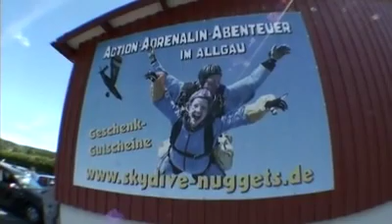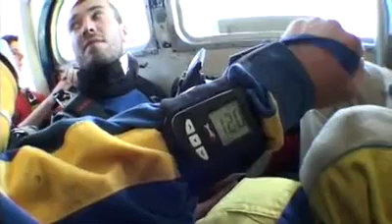Fallschirmsprung von Franziska bei skydive nuggets in Leutkirch